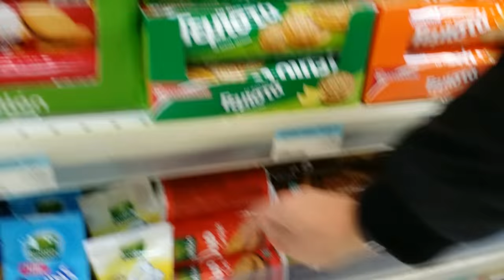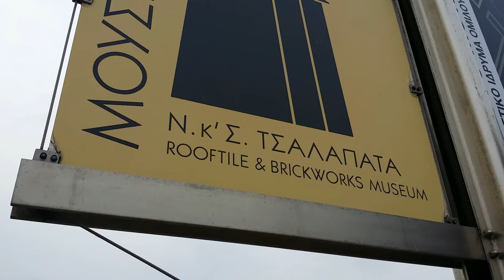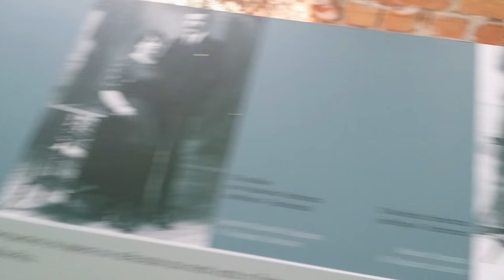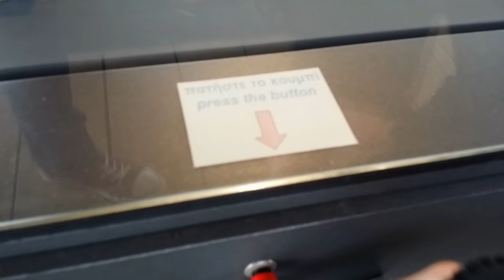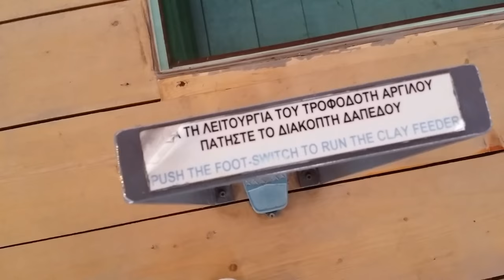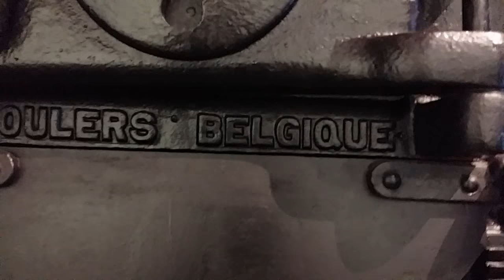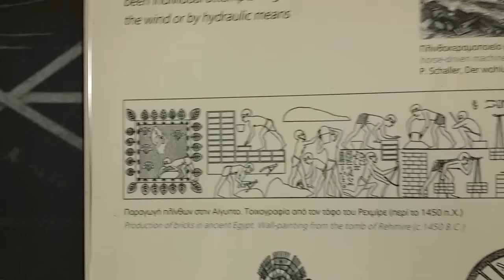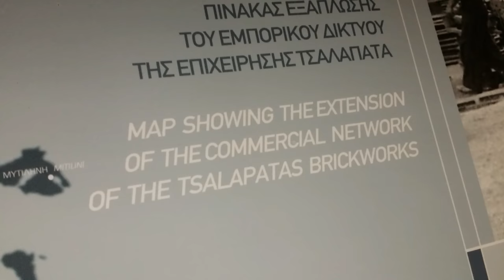AMAZING TSALAPATAS - Vlog 14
What a day! Started of with a little visit to the farmersmarket, then broke my tripod (twice and by dropping my phone). Had some lunch and was amazed by the beauty in the heart of Volos. The Rooftile and Brick factory is turned in an amazing musuem! This on goes with my most favourite vlogs so far!

• Track Info:

Title: Tired Boy
Artist: Joey Pecoraro
Genre: Dance & Electronic
Mood: Inspirational